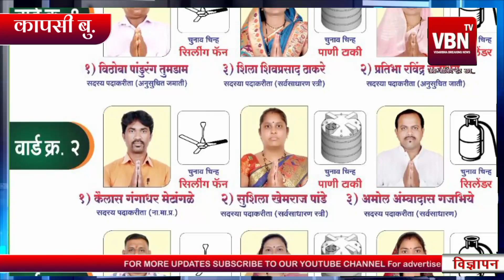ग्रामपंचायत चुनाव 2022, कापसी बु.में जनसेवा विकास आघाडी पैनल को गांव निवासियों का भारी प्रतिसाद